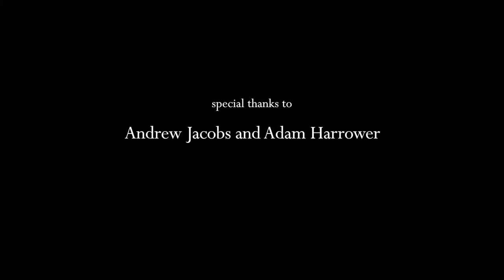The Remnant (trailer) | BIEFF 2018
MAR 26 – APR 1, Cinema Muzeul Țăranului & Cinema Elvire Popesco

- directed by Judith Westerweld -